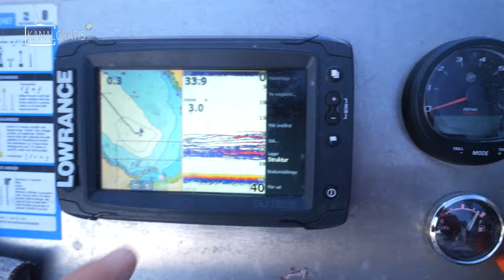CATCHING GIANT COD | Team Galant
The Atlantic Ocean is incredible for big cod. We have one of the best days of our lives and catching one dream fish after another.

Revolution Race;
Up in Norway, the weather changes quickly from sun to storm and heavy rain. Since both the Cyclone Rescue Jacket- and Pants are waterproof, windproof and extremely breathable, they work great for this type of constant weather change while fishing. While fishing in colder conditions, I prefer to have the Sherpa Fleece as one of the layers. It's both cozy and very warm!